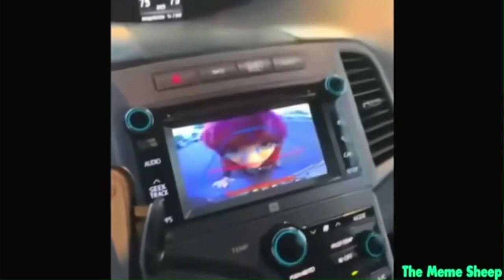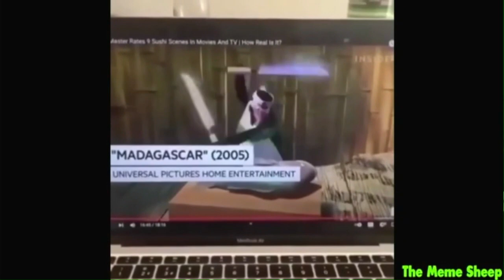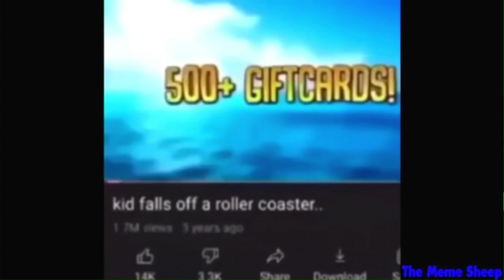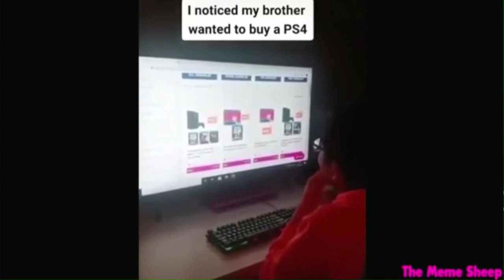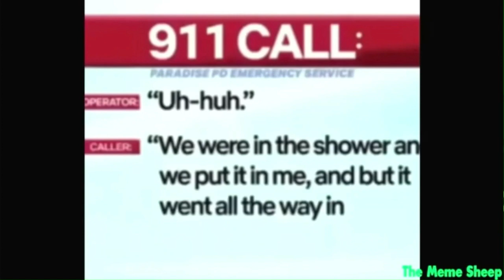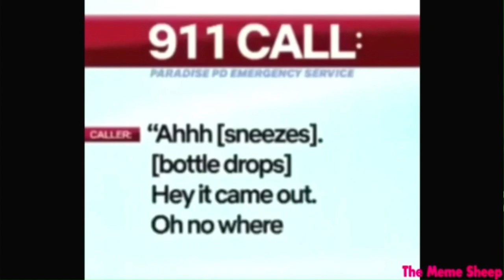Our first try not to laugh challenge / Try not to laugh #1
This feels like steeling content.